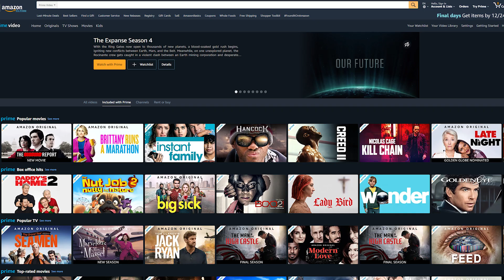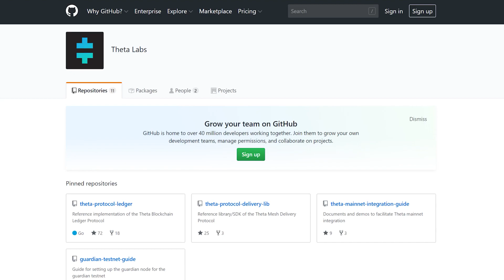Theta Labs at Samsung Developer Conference - Technical Development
Jieyi and Kyle from Theta Labs discuss technical development of the Theta protocol including the launch of Guardian Nodes, serving Video on Demand, and the upcoming Theta Developer Portal.